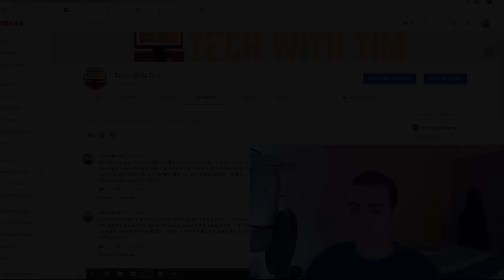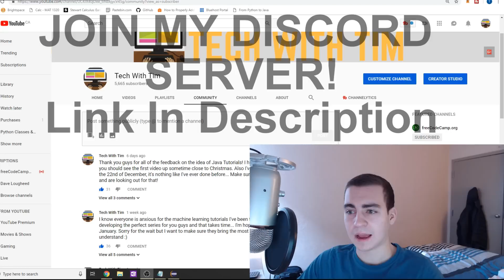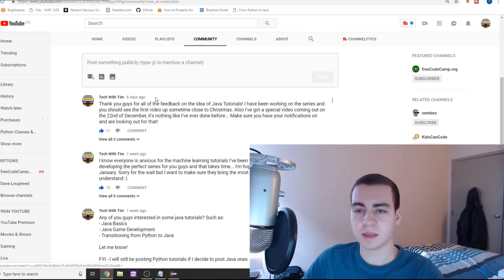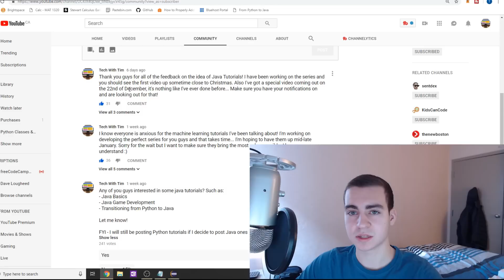Who is Tech With Tim?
So who is tech with tim? In this video I share a little bit about myself and what it is I do. I also answer some commonly asked questions. You might also end up seeing my face for the first time...

Hopefully you guys enjoy the video! I'd love to hear some feedback on if you'd like to see some stuff similar to this in the future.

It means the world and I can't wait to keep growing this channel with you guys in the future.